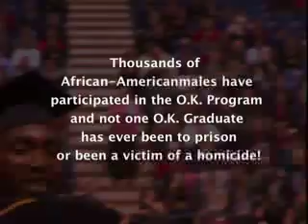O.K. Program, mentor program for black males,stop black homicide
black males,black incarceration,black homicide,African American males,
black male mentor program,mentor program for black youth,black incarceration,black vocational training